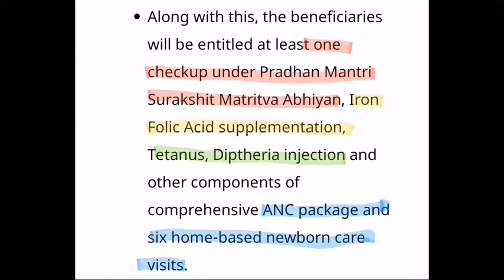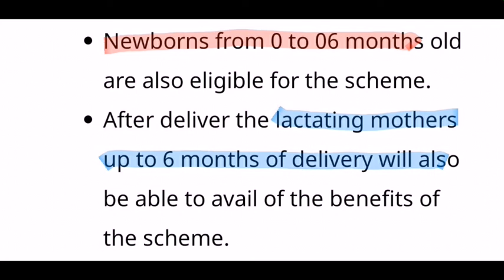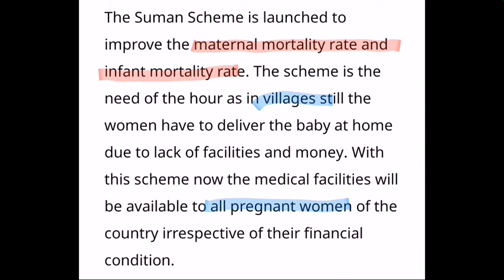🤰🤱👶🏼SUMAN - Check your POST-MBBS PG ENTARANCE exam PREPARATION - 34👈🏽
SUMAN - Surakshit Matritva Aashwasan

Community medicine
Preventive social medicine